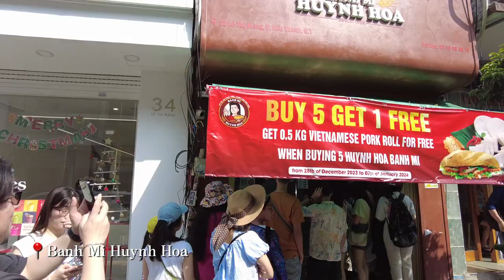youtube video #-Fjn3pnyOm8